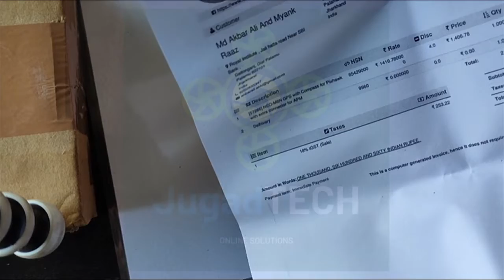GPS Module with compass | Pixhawk Flight Controller | drone| APM Flight Controller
GPS Unboxing
GPS Review